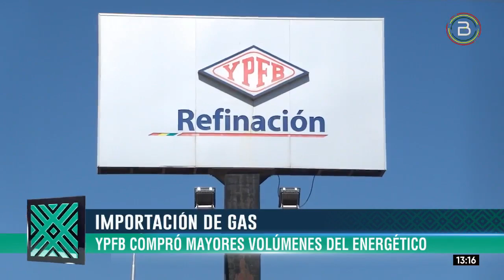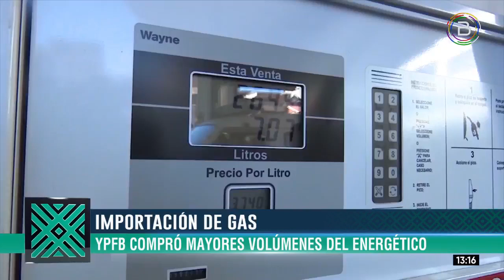YPFB garantiza la seguridad energética con la importación de gasolina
Yacimientos Petrolíferos Fiscales Bolivianos (YPFB) importó mayores volúmenes de gasolina antes del alza del precio internacional con el fin de garantizar la seguridad energética.